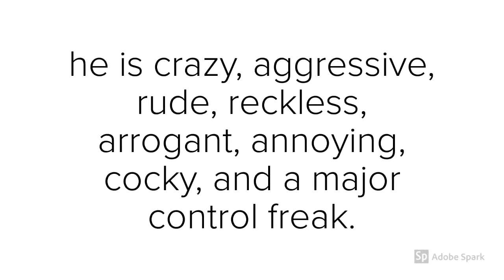RatTail the Pegasus